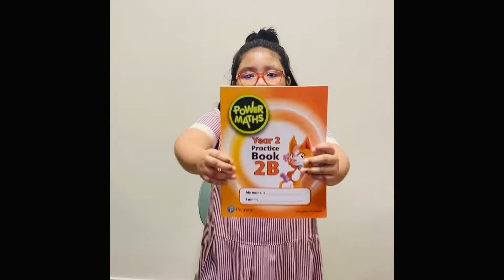How to make Science and English Projects | Hardworking Mira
Year 2 projects
Simple food chain